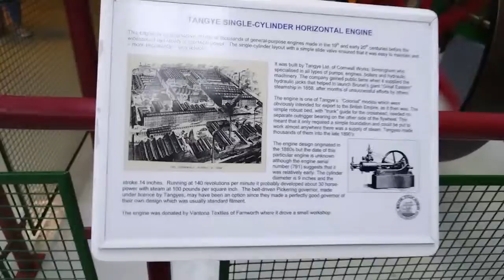Bolton Steam Museum. Tangye Single Cylinder Horizontal Engine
Dated about 1880ish. The cylinder diameter is a 9 inches and the 14 stoke 14 stokes 14 inches, running 140 revolutions per minute it probable developed about 30 horse power with 100 pound per square inch.
A general purpose engine popular before the widespread availability of electrical power.